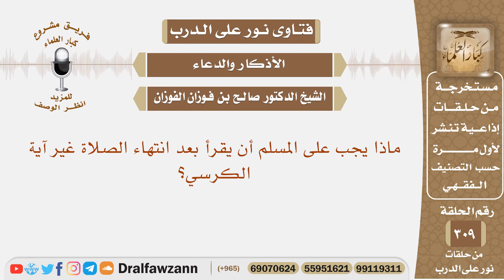ماذا يجب على المسلم أن يقرأ بعد انتهاء الصلاة غير آية الكرسي؟ الشيخ صالح بن فوزان الفوزان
نص السؤال: ماذا يجب على المسلم أن يقرأ بعد انتهاء الصلاة غير آية الكرسي؟

السيرة الذاتية :
للاشتراك في قناة الشيخ صالح الفوزان

رئيس الفريق
لمشروع كبار العلماء